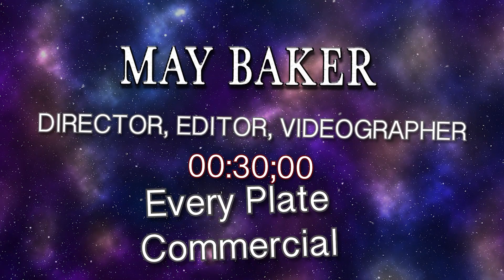Every Plate Commercial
Just an unofficial commercial for Every Plate.